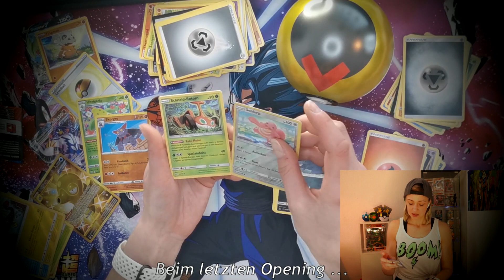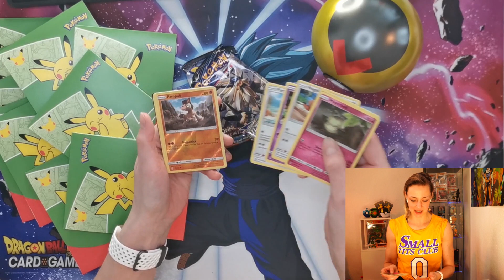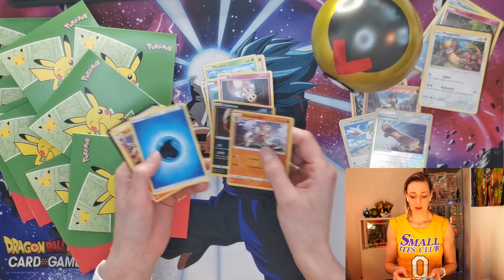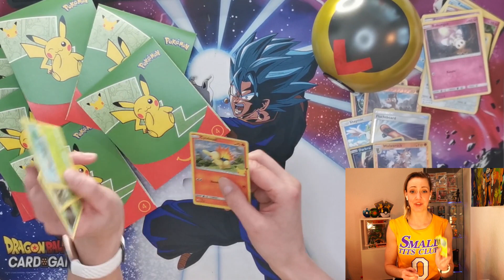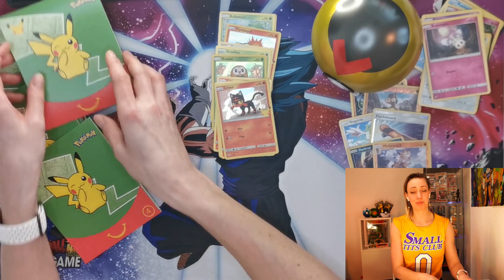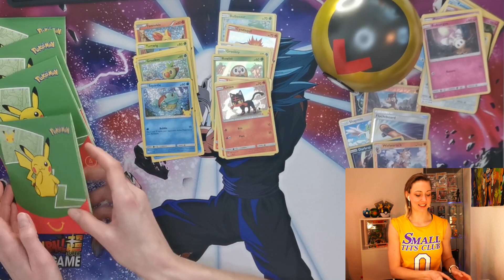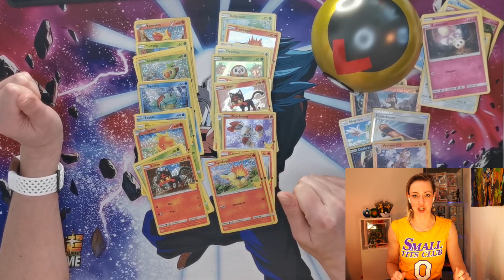Pokemon Levelball & McDonalds Booster Opening 😱🔥Teil 2 - Jetzt ein Level-Up?!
Ein weiteres unboxing vom Pokemon Levelball - der zweite Versuch!
Ob wir endlich gute Karten ziehen?
Plus, Opening der McDonalds Promo Booster.

Welche Pokebälle holt ihr euch?

*Unbezahlte Werbung; Ware/DL selbst gekauft*